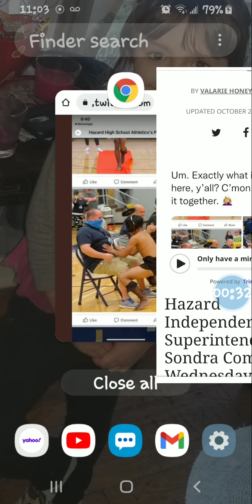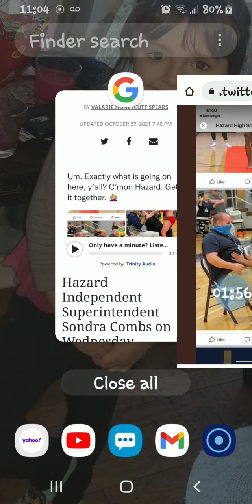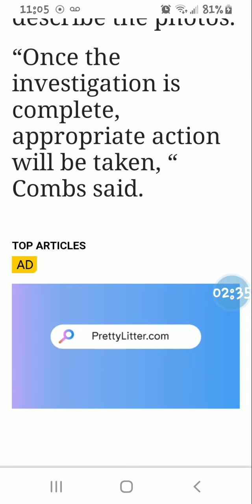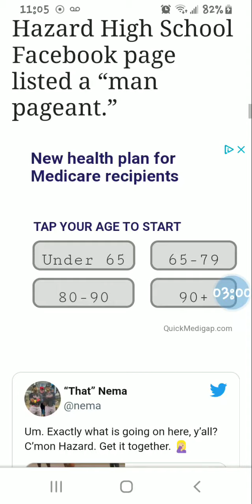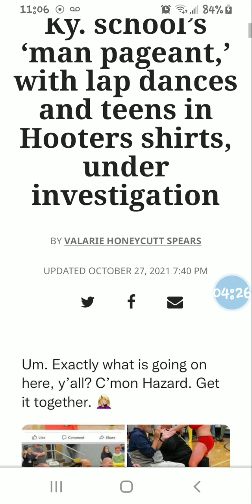KY school "man pageant "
Hazard, Kentucky high school in HOT WATER after "Man pageant "
Students give principal lap dance & private dance